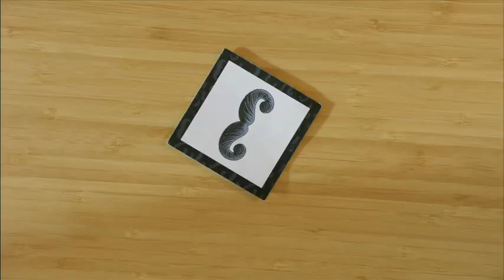DÁ CÁ UM BIGODE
Será que consegues encontrar um bigode igual ao teu? Tira um cartão! É igual ao teu bigode? Então apanha-o! Se o cartão em jogo corresponder ao teu bigode, tens de ser rápido e ...apanhá-lo!